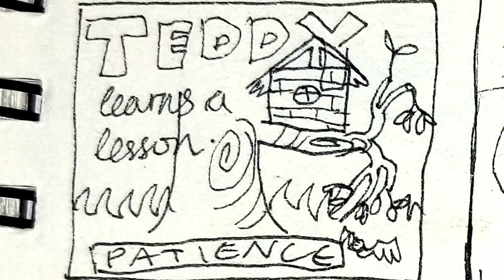Teddy Learns a Lesson: Patience.